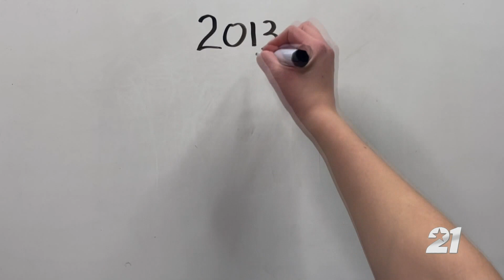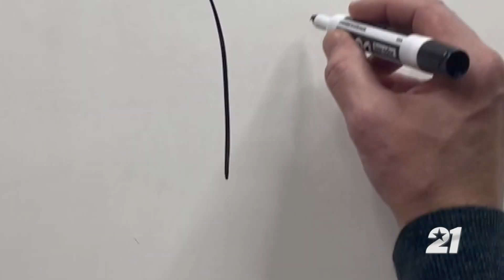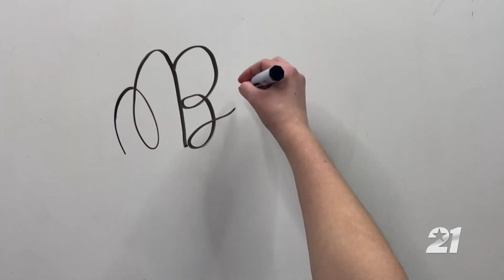Eye on Politics: Lawmakers lay out their goals for the 88th Texas Legislature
This week's episode of Eye on Politics (original air date: Dec. 12) is all about the start of the 88th Texas Legislature.